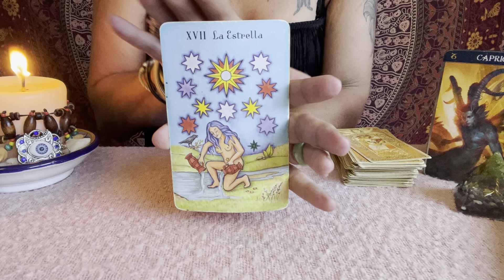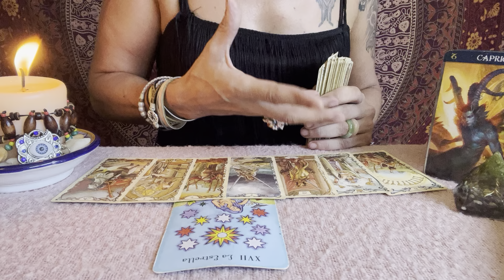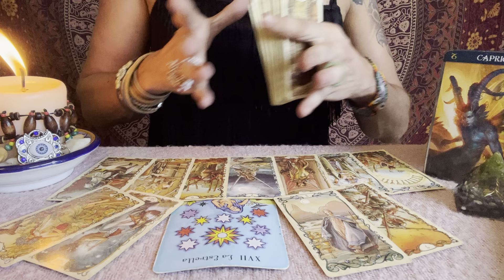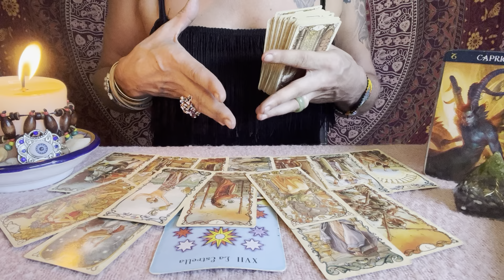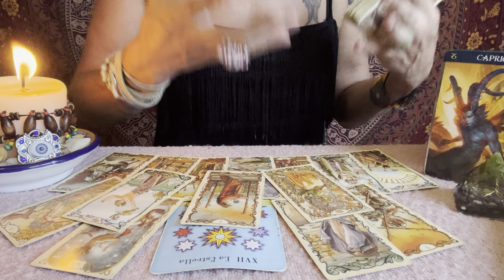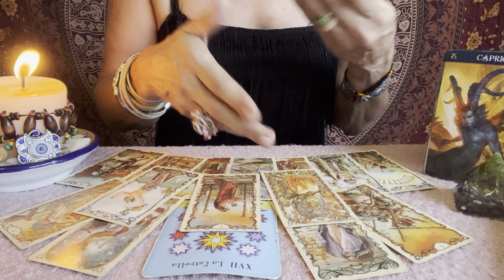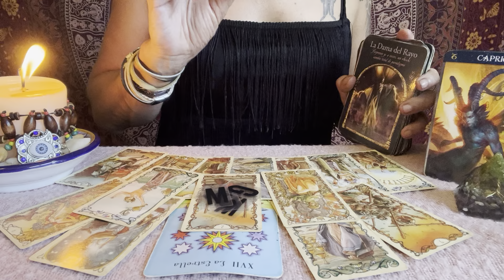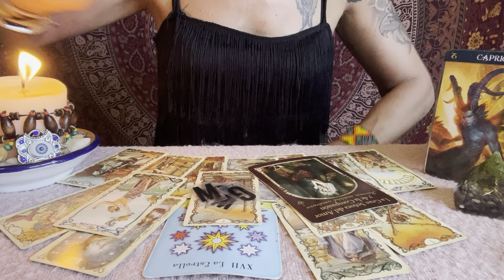🥳CAPRICORNIO SEPTIEMBRE 2022 🥳SE ABREN LAS PUERTAS DE LA ABUNDANCIA🥳CAPRICORNIO NO SAGITARIO 🤪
Conoce mi Canal,Terapias,Lecturas de Tarot .Guias Espirituales & Contacto con tus Seres Queridos.
Crecimiento Personal & Desarollo Espiritual.
Guia & Orientacion por medio del Tarot.
Chats en Vivo donde respondo a vuestras Preguntas.Date la Oportunidad de descubrir tu Verdadero Ser..Tú decides tu camino.

Ten en cuenta que los Videos Interactivos no siempre serán 1000 % precisos para todos. Las Energías fluyen pero depende de ti Aceptar y estar Dispuesto a tomar tu propia Decisión ... La Honestidad contigo mismo es la Clave del verdadero Bienestar en todos los Niveles & Areas de tu Vida.

Conectate las Miercoles a las 13 Hora Mexico a mis Chats en Vivo aqui en YT donde tus Preguntas serán Respondidas en un Ambiente Respetuoso y Familiar. Disfruta de nuestras Energías Curativas...

Lecturas Personalizadas Mexico & Sur America

Basica: 4 Preguntas+Oraculo   500 Pesos MXN
Medium: 1Hora+Preguntas   1.000 Pesos MXN
Premium: 2Horas+Preguntas  1.500 Pesos MXN
Exclusiva Terapeutica: 3 Horas 2.000 Pesos MXN

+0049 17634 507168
Donativos / Spenden
Aleyna